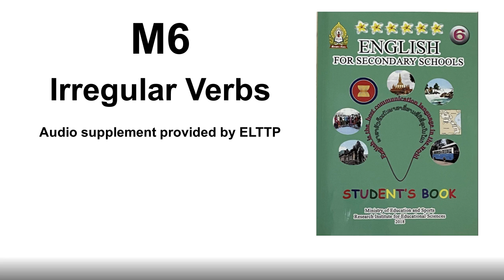M6 Irregular Verbs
00:00 Verbs123 A-E
02:11 Verbs123 F-J
03:55 Verbs123 K-R
05:36 Verbs123 S
07:12 Verbs123 T-Z